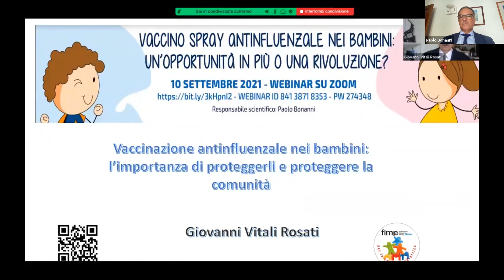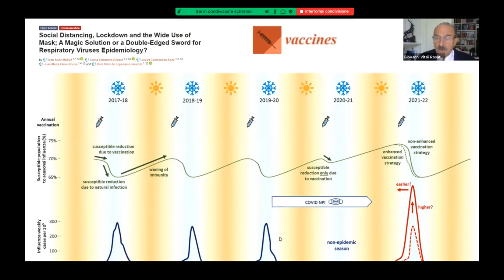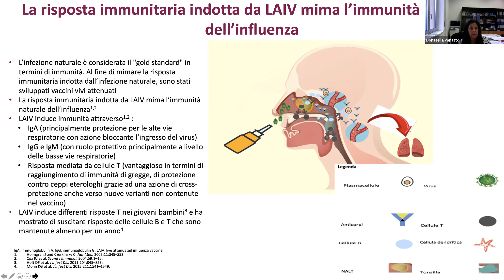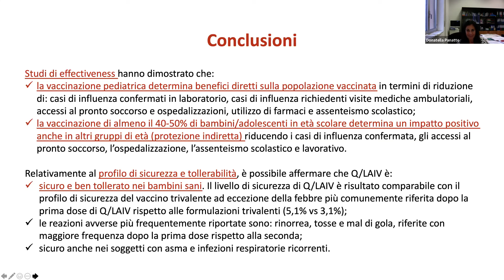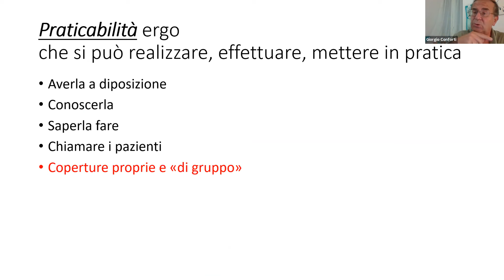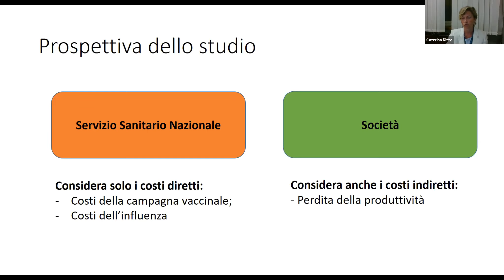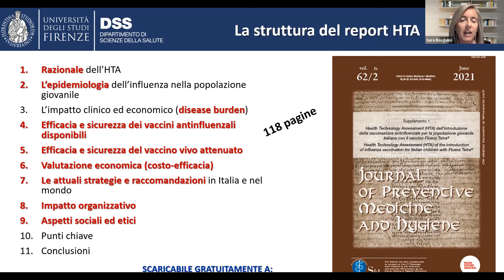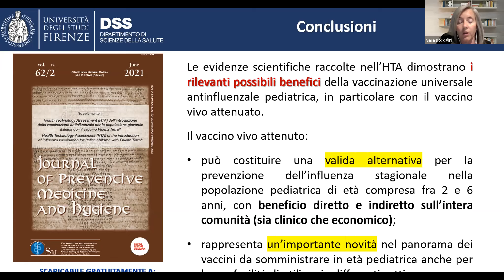VACCINO SPRAY ANTINFLUENZALE NEI BAMBINI: UN'OPPORTUNITÀ IN PIÙ O UNA RIVOLUZIONE?